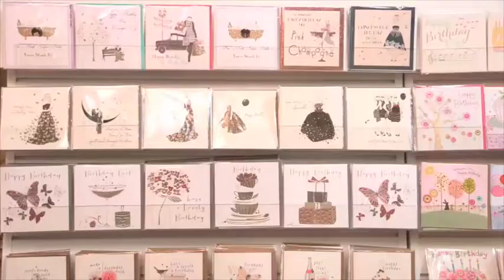Welcome to Narborough Hall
An introduction to the delights of Narborough Hall, a gift buyers paradise.
Based in an Elizabethan house in the village of Narborough, Leicestershire, you’ll find the complete solution to all your gift buying challenges within a unique, inspirational environment. Behind the ancient exterior of Narborough Hall you’ll discover a browsers paradise, packed with gorgeous goodies which will become treasured gifts for your friends and family or a special treat for yourself.

You’re always sure of a warm welcome from our friendly and helpful team. Visit us and you’ll experience Narborough Hall’s truly special ambience, even with the huge variety of products the shop feels intimate, comfortable and cosy.

The shop is open 9am to 5.30pm Monday to Saturday and 10am to 5pm Sunday.
No matter what your present-buying challenge, Narborough Hall can help.

Visit us soon!